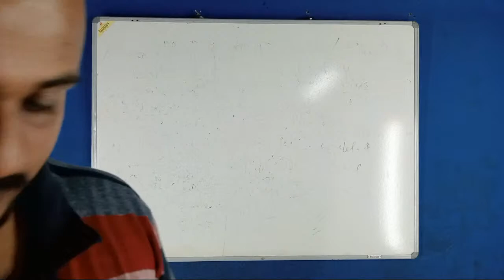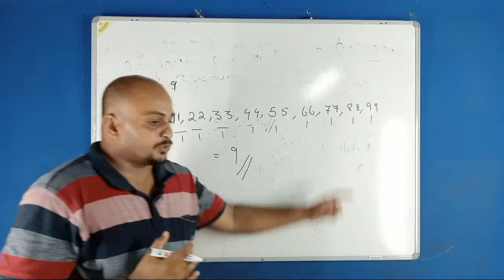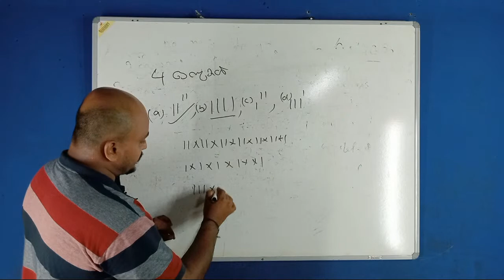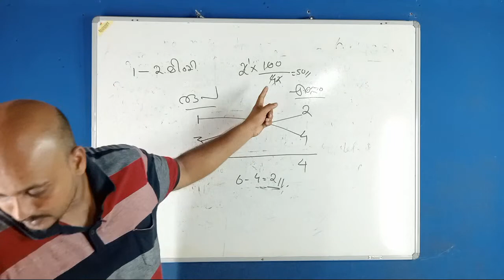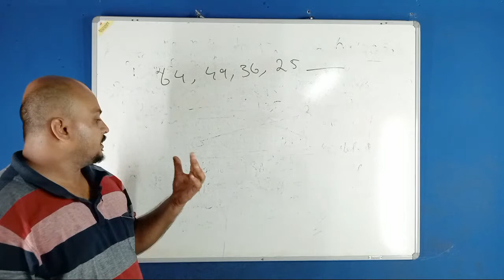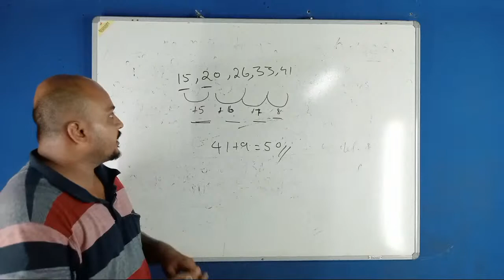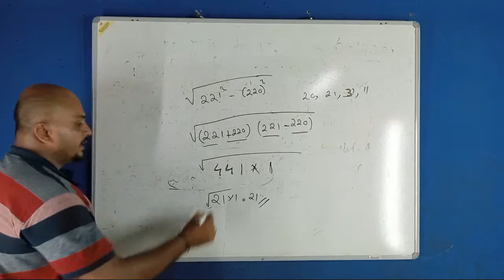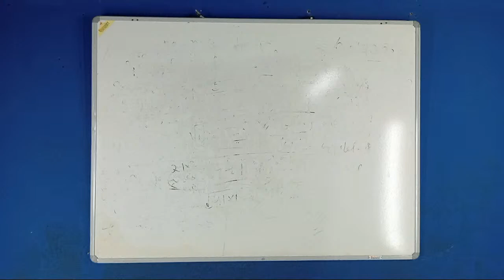psc Maths Previous Questions (Live )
SOORAJ. S.SURENDRAN

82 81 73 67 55